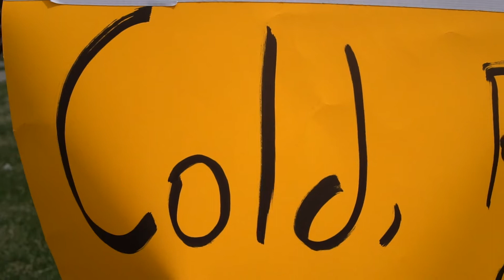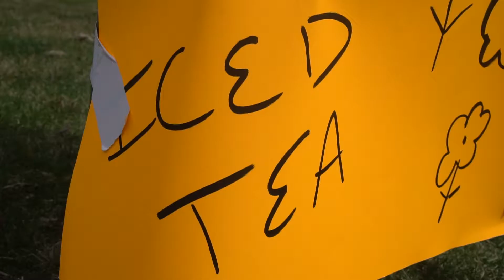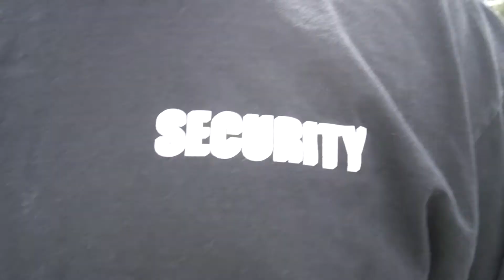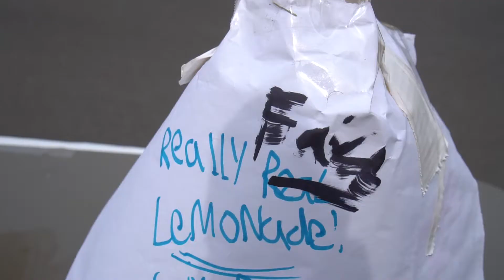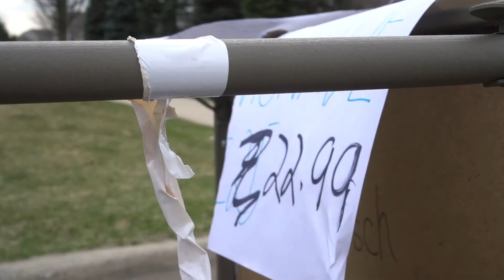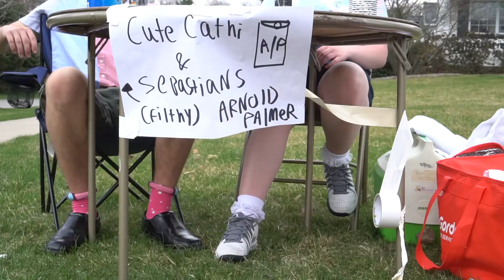Filthy Sebastian and The Birth of Arnold Palmer (Short Film - Comedy)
Filthy Sebastian prepares for an ordinary day of selling lemonade when suddenly, he is faced with something he has never dealt with before...competition.

Genre: Comedy and No Dialogue

Self-Given Rating: PG (Short sequences of light violence)

Tri-S Productions
Filthy Sebastian and The Birth of Arnold Palmer - Written and Directed by Noah Bosch and Keefer Silverstein